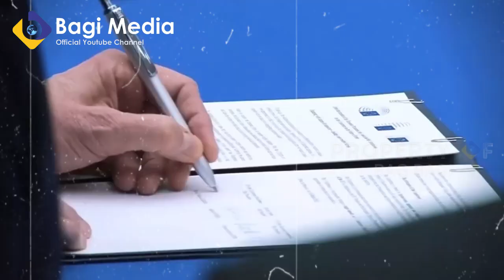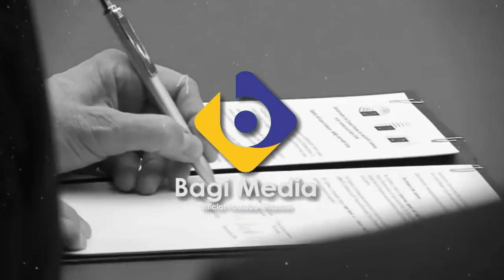BARAT MAKIN GILA KRISIS! KAWANAN IMF TAK TEGA HINGGA INGIN EMBARGO INDONESIA! JOKOWI MAIN CANTIK!